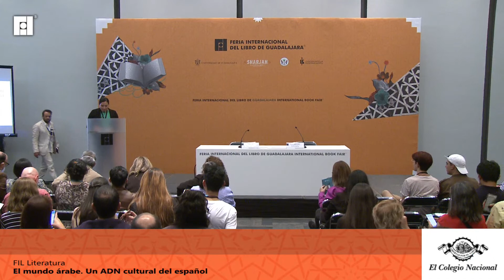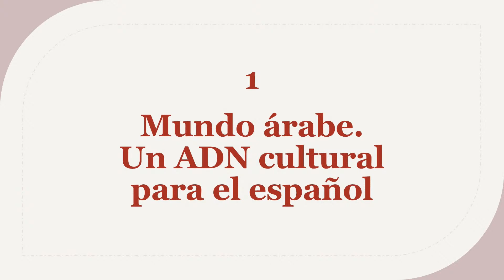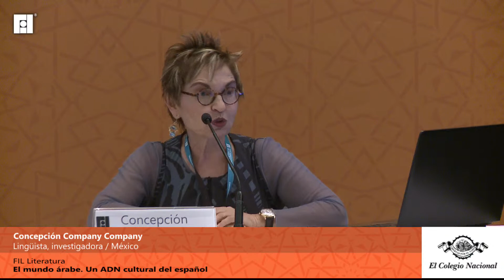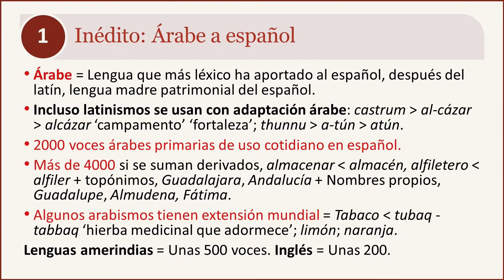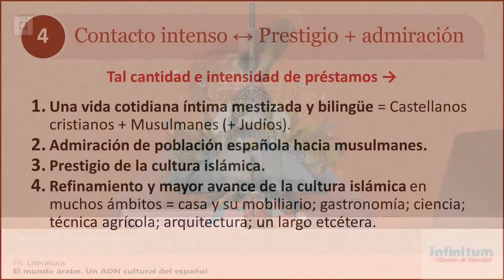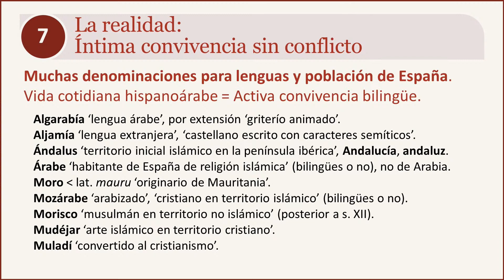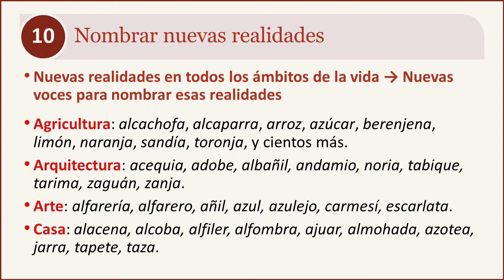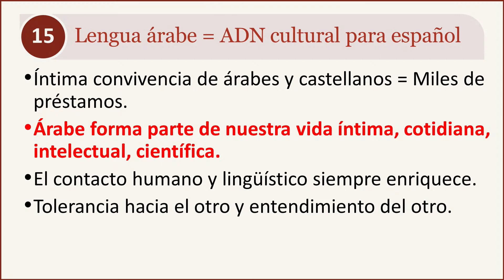El mundo árabe. Un ADN cultural del español.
La lengua árabe constituye un ADN cultural fundamental y enriquecedor para entender la lengua española en general, y el español de América en particular. La península ibérica estuvo bajo la dominación musulmana durante ocho siglos. En esta mesa, la lingüista Concepción Company Company, miembro de El Colegio Nacional, y el escritor y analista Maruan Soto Antaki abordarán el importante legado del mundo árabe en la lengua y la cultura hispánicas.

Este material no puede ser utilizado, reproducido, almacenado o transmitido, total o parcialmente, sin consentimiento previo por escrito de la Feria Internacional del Libro de Guadalajara. © Feria Internacional del Libro de Guadalajara 2022.